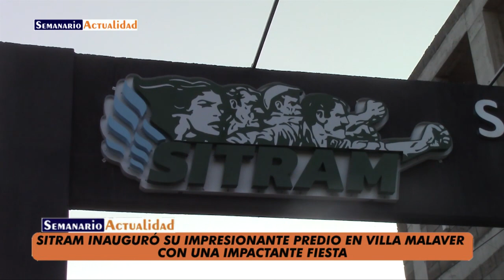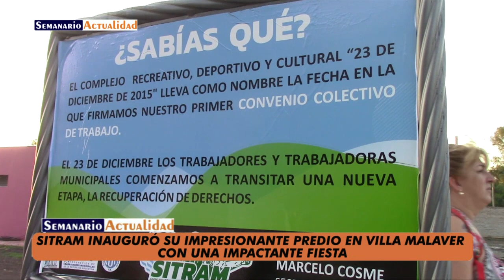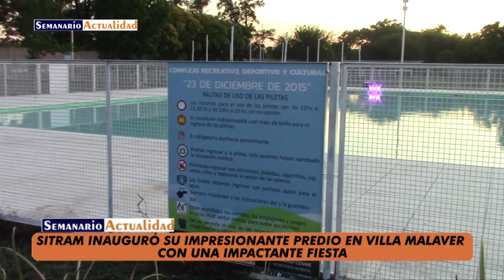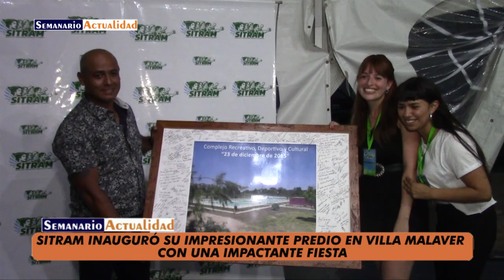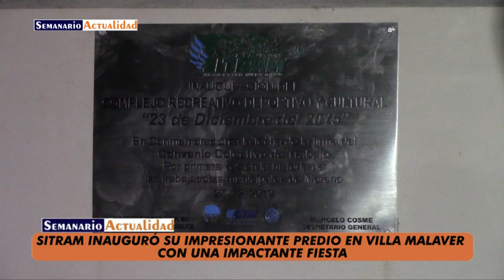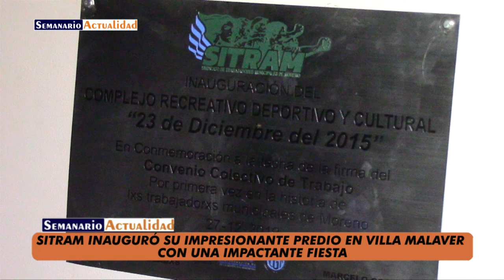SITRAM inauguró su impresionante predio en Villa Malaver con una impactante fiesta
Entrevista con Marcelo Cosme, secretario general del Sindicato de Trabajadores Municipales de Moreno